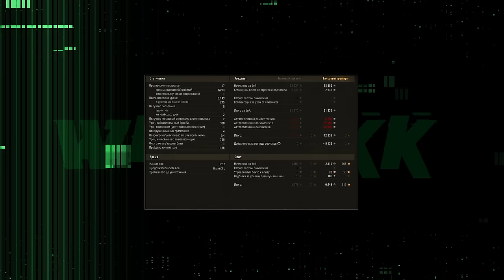ТОП ТАНКИ ЗА ЖЕТОНЫ БОЕВОГО ПРОПУСКА 2024 🔴 МИР ТАНКОВ